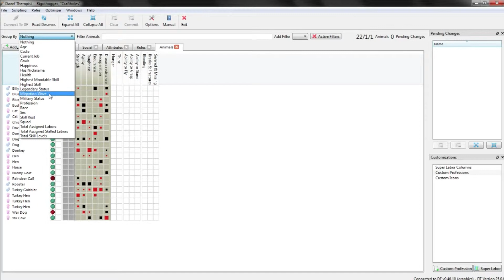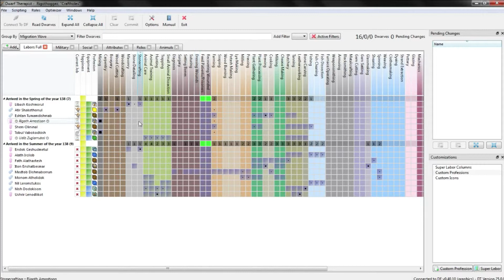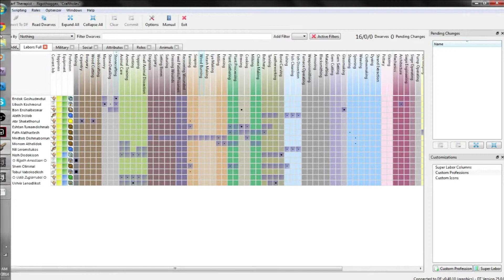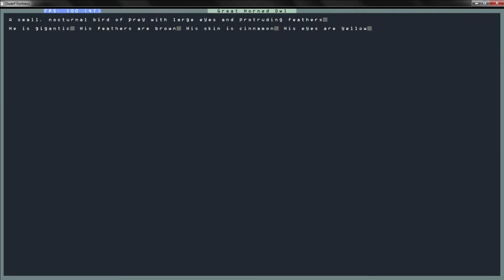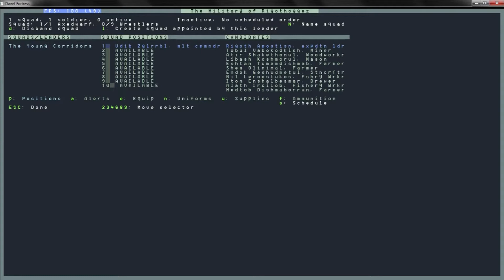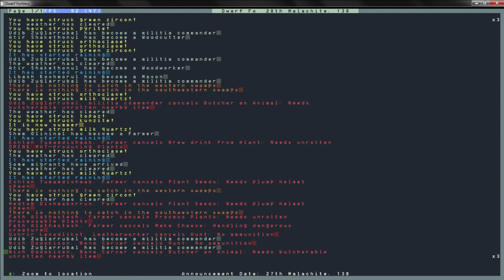A Night In a Fortress E4 "Immigrant Therapist"